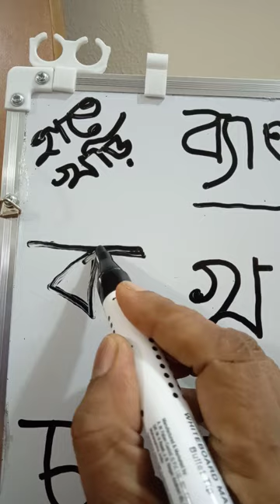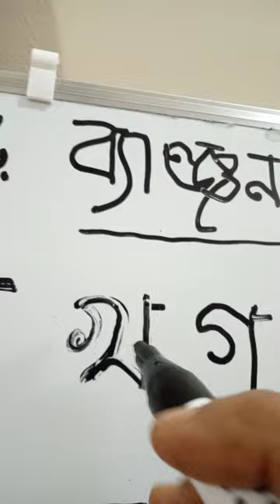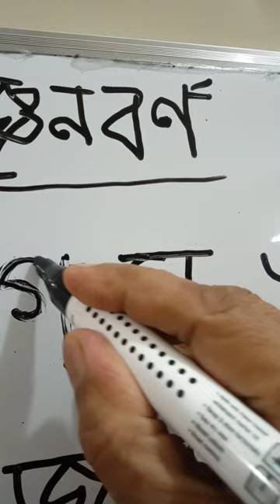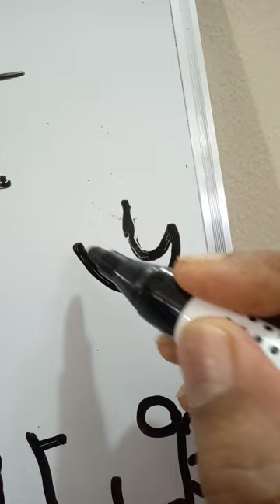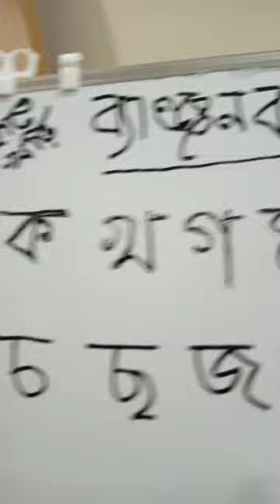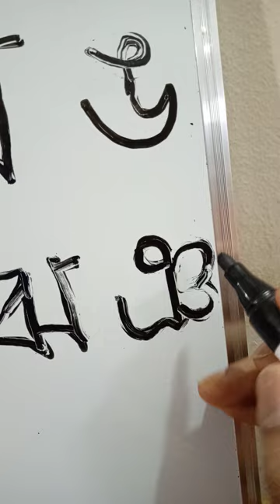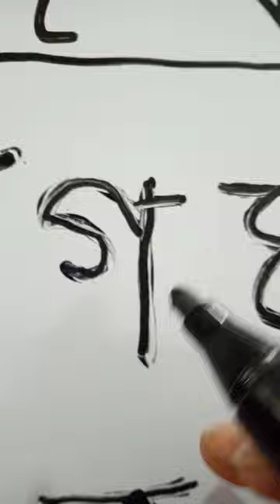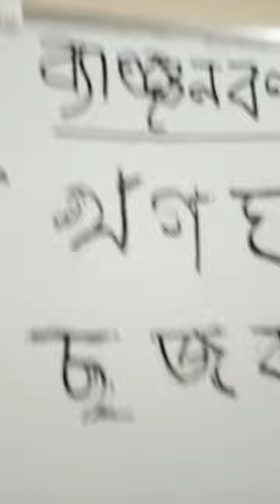September 18, 2023